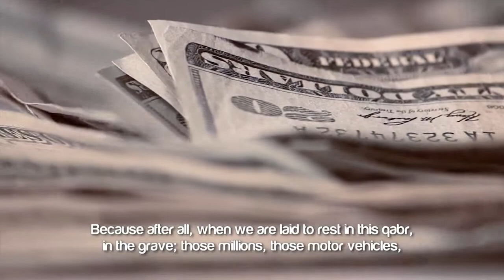The Terminator Of Pleasures ᴴᴰ